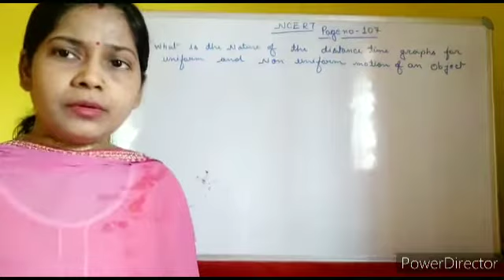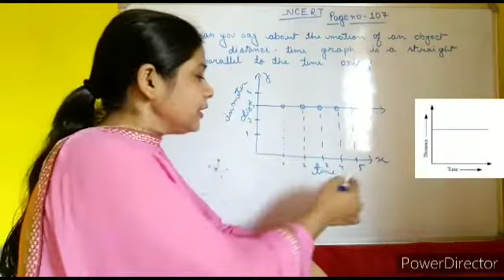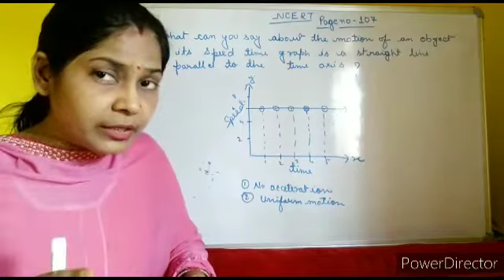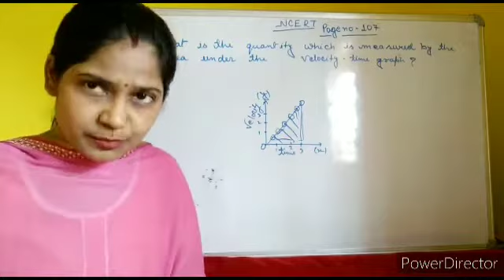NCERT page no 107 solutions